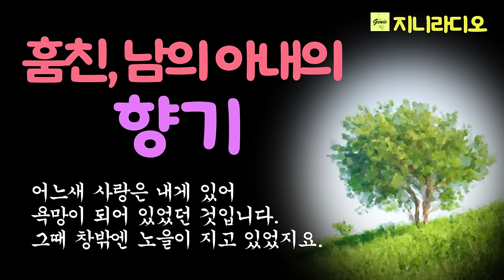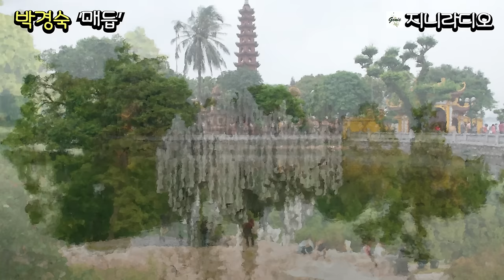나를 황홀경에 빠뜨린 그녀를 남편에게 돌려 보내고 나도 내 본분을 다하려 했는데, 그녀의 향기는 사라지지 않고~/ 박경숙 단편 '매듭'/ 책읽어주는여자/ 지니라디오/ 오디오북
* 작품명; '매듭'
  (박경숙 소설집 안개의 칼날' 중)
* 지은이; 박경숙
* 출판사; 푸른사상

  오늘은 박경숙 작가님의 단편 '매듭'을 들려드리겠습니다.
  사랑을 잃고 가족 관계가 파탄된 외로운 여인의 애인이 그녀 남편에게 보내는 서간문으로 된 본 소설은, 오늘날의 부부관계가 매우 역설적이라는 점을 묘사하고 있는데요, 아내에 대해서 잘 알고 있으면서도 전혀 모르고 사는 것이 현대사회의 부부 관계임을 보여주고 있습니다.
   매우 서정적이고 아름다운 문체로 다듬어진 '매듭'은 독자님들에게 진한 감동을 드릴 것입니다. 편안한 시간 되십시오.

[박경숙 작가]
* 충남 금산에서 태어나 서울에서 성장했다.
* 대학에서 국문학을 전공했으며, 1992년 미국으로 이민을 갔다.
* 1994년 미주 '한국일보'를 통해 등단했다.
* 출간한 작품은 장편소설 『구부러진 길』, 『약방집 예배당』, 『바람의 노래』가 있으며, 소설집 『안개의 칼날』, 『빛나는 눈물』, 『의미 있는 생』이 있다.
* 현재 미국 캘리포니아 샌디에고 시티에 살고 있다.
* 수상
2005년 소설집 『안개의 칼날』 제11회 가산문학상(미주)
2007년 장편소설 『약방집 예배당』 제24회 한국기독교출판문화상 최우수상
2011년 연변소설학회 초청, 단편소설 「돌아오지 않는 친구」 제3회 두만강문학상
2013년 소설집 『빛나는 눈물』 통영문학상 김용익 소설문학상
2015년 장편소설 『바람의 노래』 제8회 노근리평화상 문학상
2023년 소설집 『의미 있는 생』 제 11회 고원문학상(미주)

지니라디오 한국단편소설 오디오북 박경숙 안개의 칼날#둘째딸#책읽어주는여자

[타임라인]
00:00:13  인트로
00:01:03  소설 본문